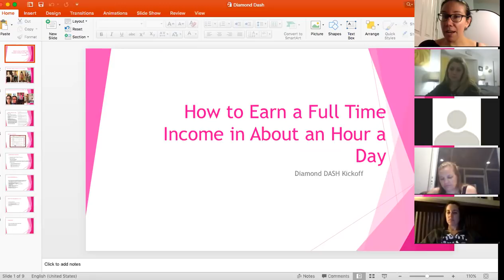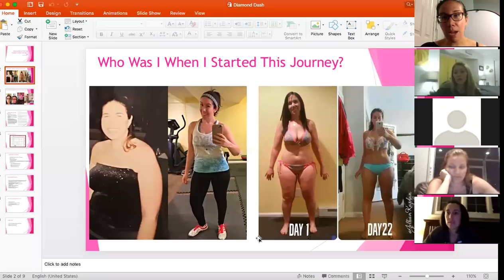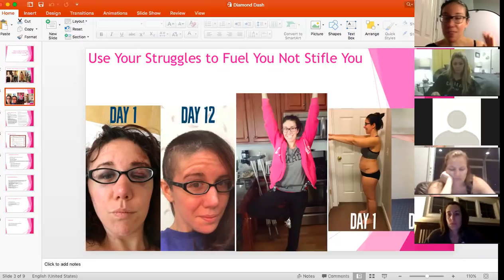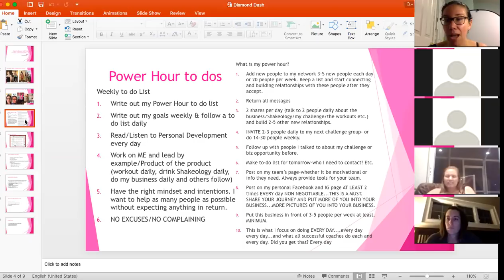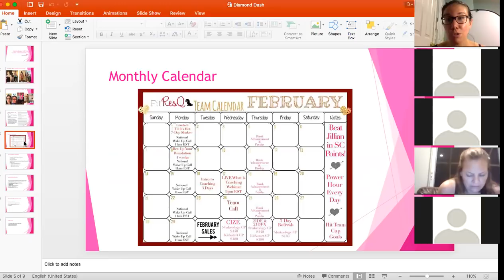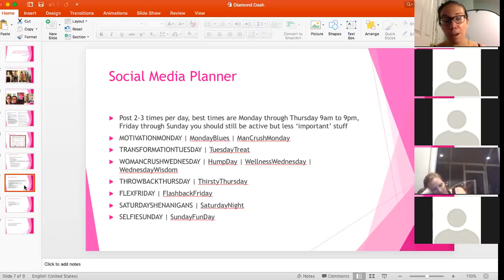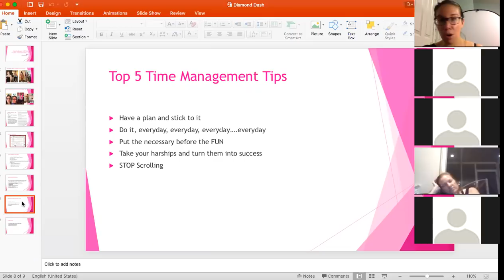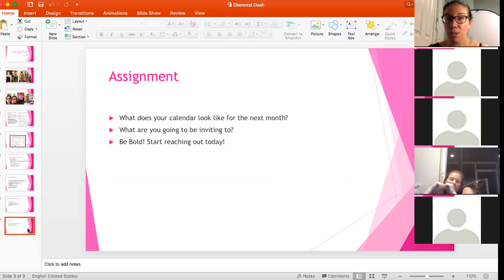How to Build Your Business in About an Hour a Day